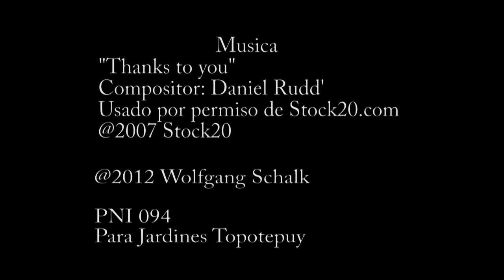Asociacion Venezolana de Acuarelistas- Español - English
Un video que muestra varias obras de la asociacion venezolana de acuarelistas hechas para una exposición en Jardines Topotepuy en Caracas Venezuela el 1 de julio del 2012. Se combinan imagenes reales de los jardines con su expresion plastica hecha por los pintores.

A video that shows some watercolor paintings made for an exhibition at Topotepuy Gardens in Caracas Venezuela on the 1st of July 2012. You will see the real images of the paiings and in that manner the expression of them.